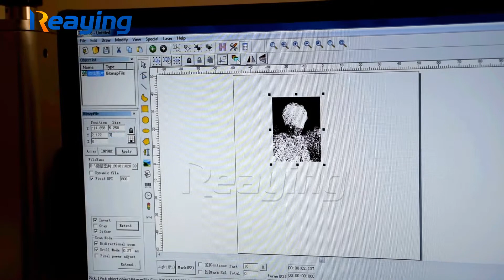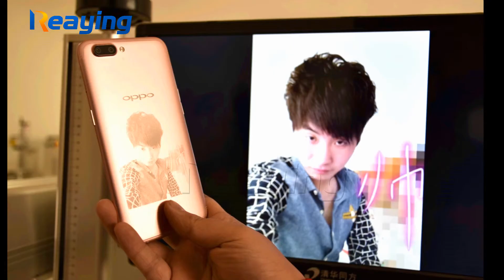How to engraving photos on metal phone shell by Reaying Fiber lasers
Reaying fiber laser marking machine is widely applied in the fields, such as marking, precision processing, graphic engraving of non-metal, gold, silver, copper and aluminum with altitude stress resistance, stainless materials without altitude stress resistance.